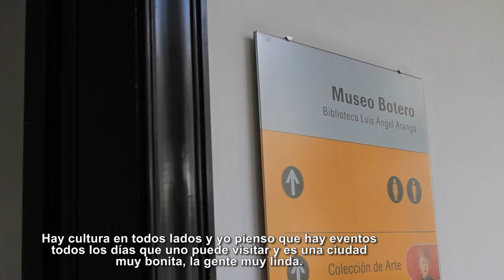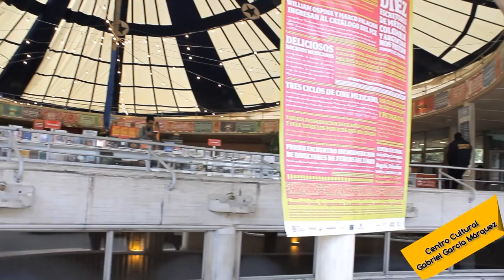Intercambio Literario Colombo-alemán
Durante cuatro semanas la escritora alemana Anke Laufer tuvo la oportunidad de conocer la capital e integrarse a su cultura, gracias a un intercambio literario entre Bogotá y Stuttgart.